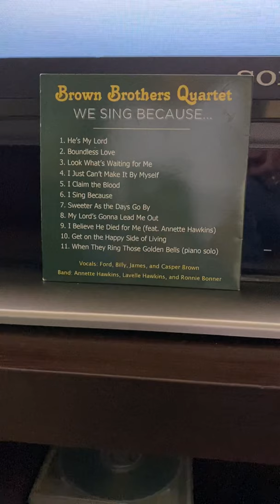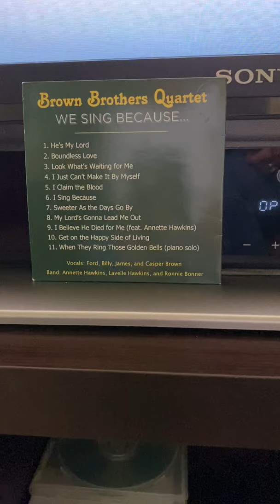He’s My Lord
The Brown Brothers Quartet Valley AL with mama and daddy - Annette and Lavelle Hawkins playing the piano and bass guitar